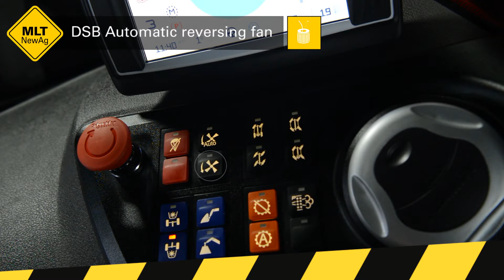Manitou - Telehandler - MLT NewAg - DSB Reversing Fan